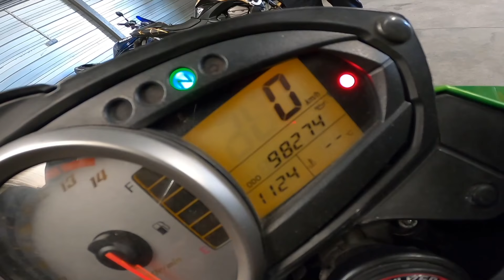Barbecue à La Maison Mécanique !! Street Triple 660S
Aujourd'hui je vous emmène à la Maison Mécanique d'Argenteuil pour un barbecue entre motards avec la présence de My F stickers et covering et nos amis du groupe les belles anglaises ! Enjoy !

Groupe Facebook : Les Belles Anglaises,  Triumph Street & Speed Triple

En présence de @tOntOn_biker, @tom_laphoto et bien sur notre photographe de talent @histoiresdimages

Remerciements à la CAVAVIN de Thorigny pour le prêt du tire-bouchon !